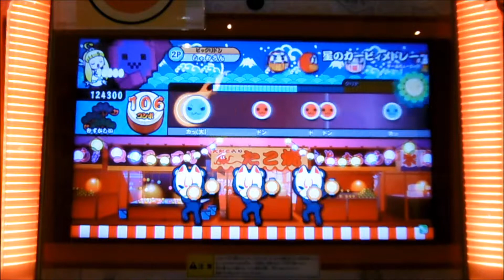【AC Taiko no Tatsujin】Kirby's Returns to DreamLand (HARD)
Player：SHAMRON
Camera model：SZ10 LUMIX(Panasonic)
Tripod：DIGI-204(Fotopro)